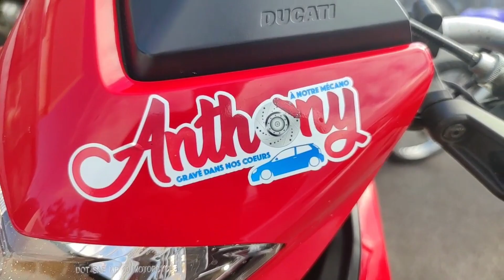Hommage des motards à Anthony M.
Hommage motard à Anthony, jeune de 19 ans qui s'est fait percuter par un automobiliste alcoolisé... Repose en paix !